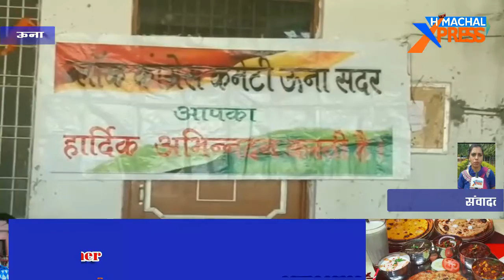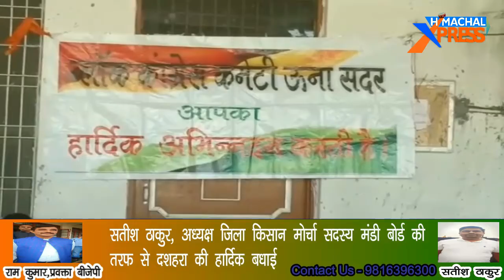शक्ति एप ऊना को जोड़ेगा राहुल गांधी से: सतपाल सिंह रायजादा